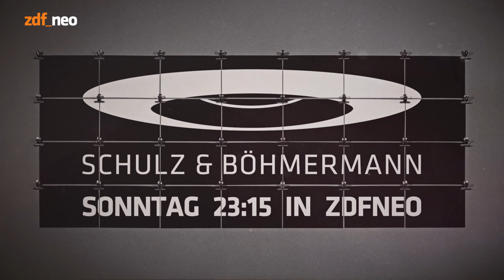Schulz & Böhmermann | Onlineteaser: Episode 08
Schulz & Böhmermann - jeden ersten Sonntag im Monat um 20:15 in der Mediathek und um 23:15 Uhr in ZDFneo. Am 07.Mai zu Gast: Johannes Kneifel, Margarete Stokowski, Claudia Roth und Jenny Elvers.